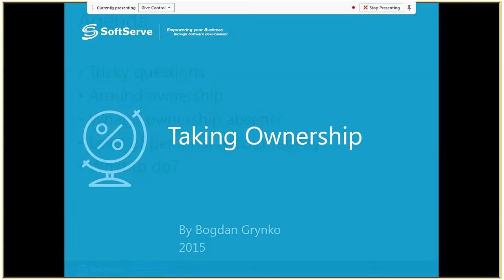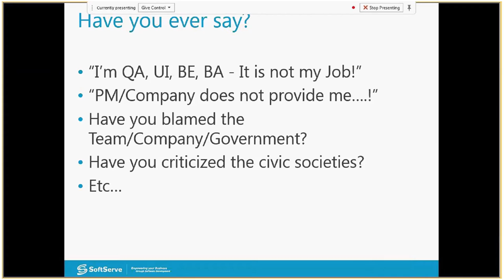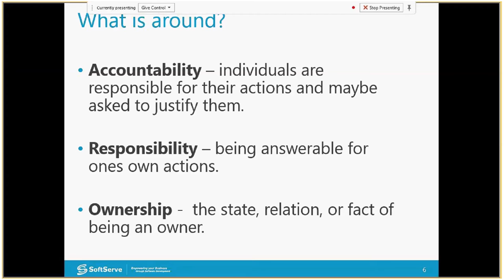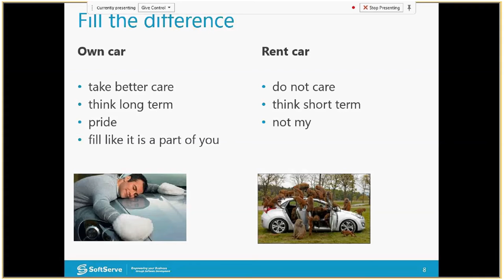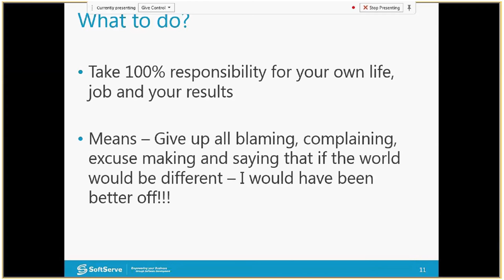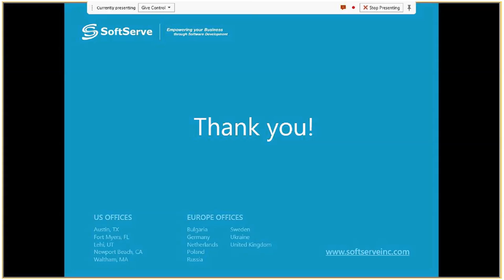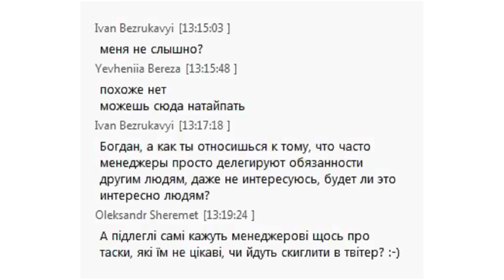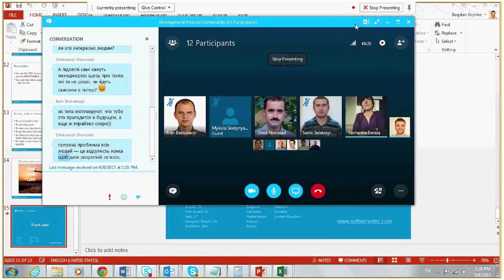Taking Ownership by Bogdan Grynko (Rus)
The ownership is a meaning that is missed in a Ukrainian and Russian languages in a English feeling of this word. at the same time in looks like it is a very important part of the work and even of the life. This talk is a try to understand why it is so important.